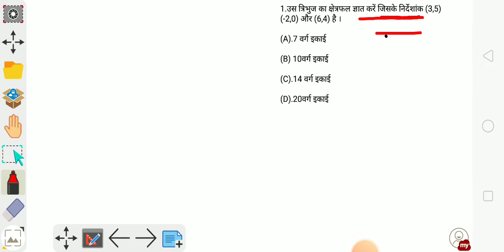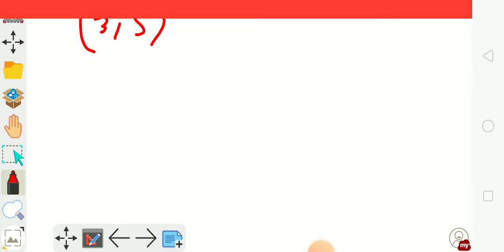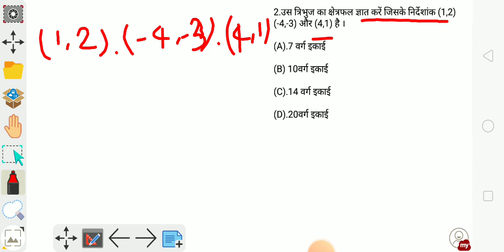Co-ordinate geometry (निर्देशांक ज्यामिति) || Best Concept/Short Tricks in Hindi || By Er Prashant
सांख्यिकी